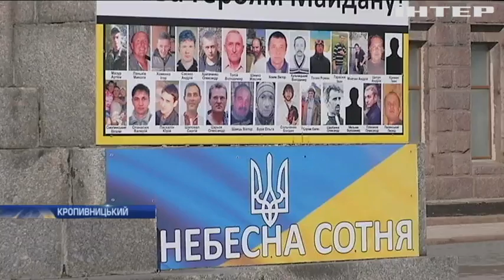Новости 12:00, выпуск за 19 февраля 2019 года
Головні події на цю годину: Петро Порошенко та Дональд Туск вшанували пам'ять Героїв Небесної Сотні; Російські експортери втратили понад 6 мільярдів доларів; У Сирії стався подвійний теракт, десятки загиблих.